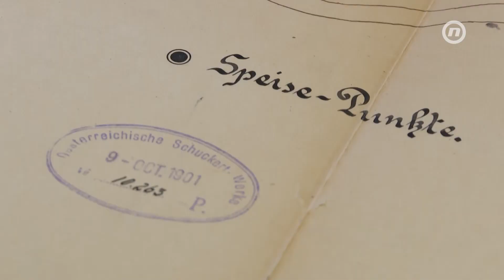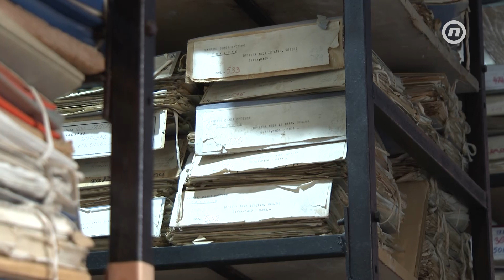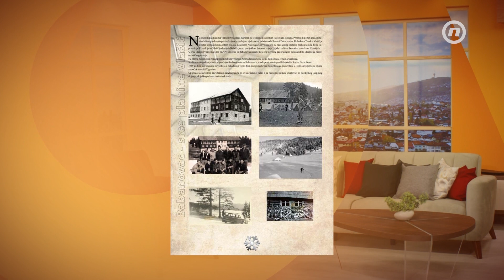Koje tajne i vrijedne dokumente krije travnički Arhiv?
U travničkom Kantonalnom arhivu, pronašli smo zanimljive i vrijedne dokumente. Provjerili smo i što ljudi najčešće dolaze istražiti, ali i uživali u starim fotografijama i razglednicama vezirskog grada.